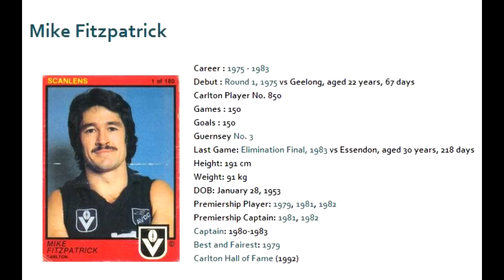Mike Fitzpatrick 1970s - Carlton Football Club Past Player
Highlights from Mike Fitzpatrick's VFL seasons in the 1970s for the Carlton Football Club.